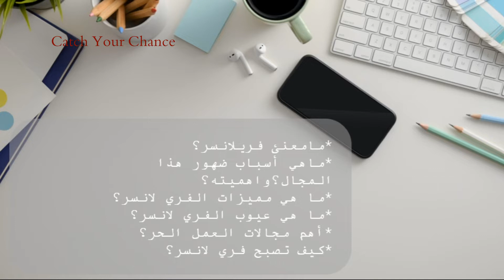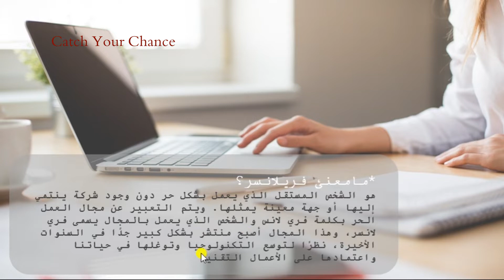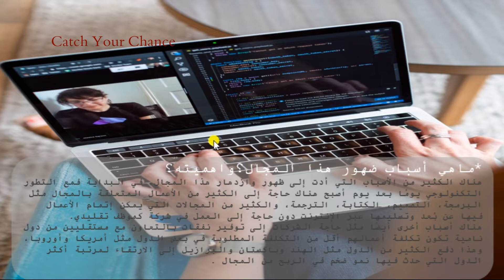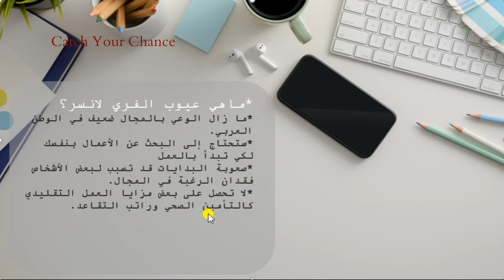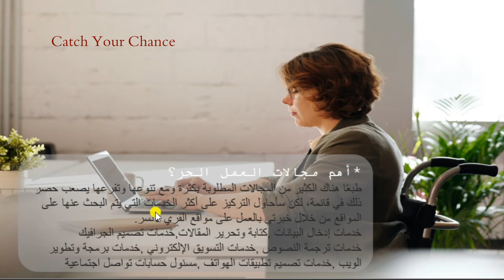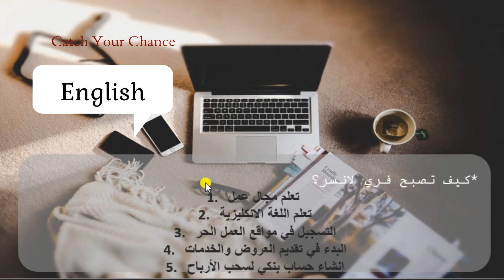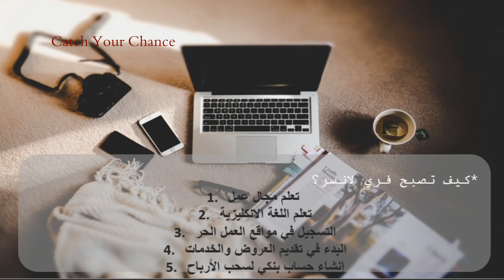Cawa bbma Freelancer| How to be Freelancer| كيف اصبح فريلانسر